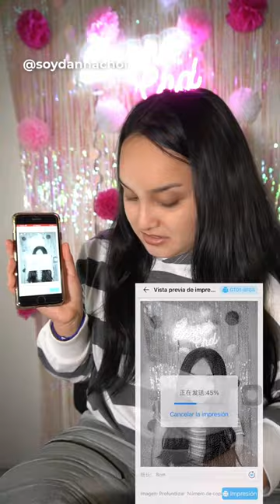¡Mini impresora portátil que no Usa tinta! 🤯💕